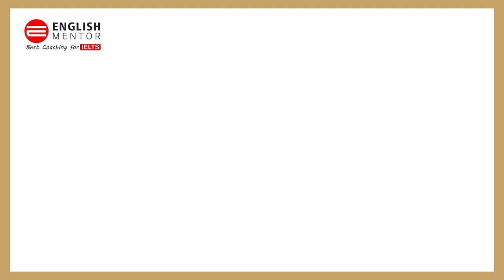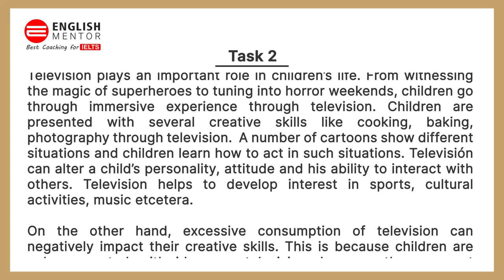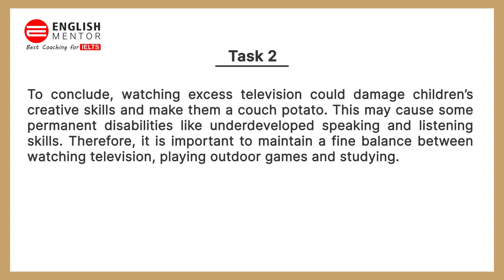IELTS Academic Task 2 II Task 2 Essay II Sample Answer II Learn how to write an impressive Essay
Our Key features are:
• Personalized Coaching
• Experienced